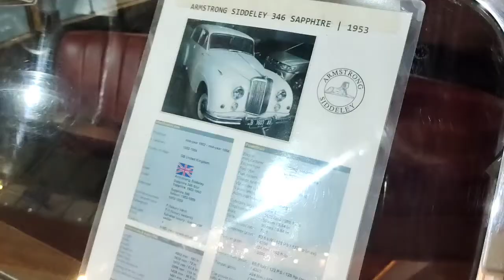🔴 ARMSTRONG SIDDELEY 346 SAPPHIRE 1953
ARMSTRONG SIDDELEY 346 SAPPHIRE 1953 | CLASSIC CAR

assalamualaikum..
welcome back to campul tv,
wassalamualaikum